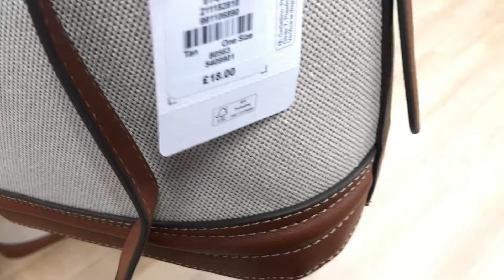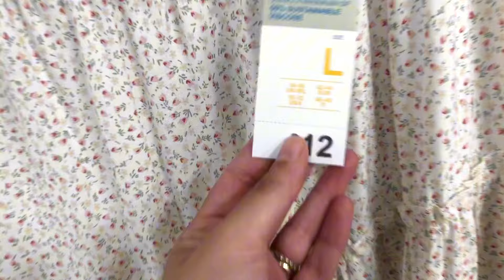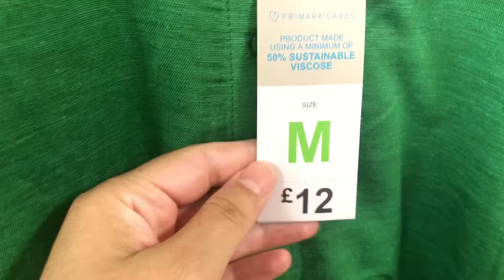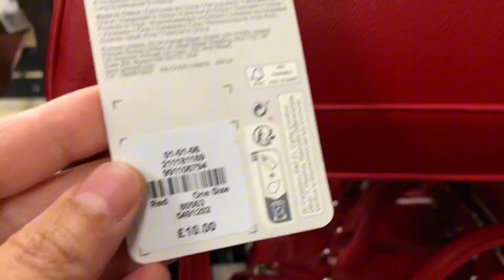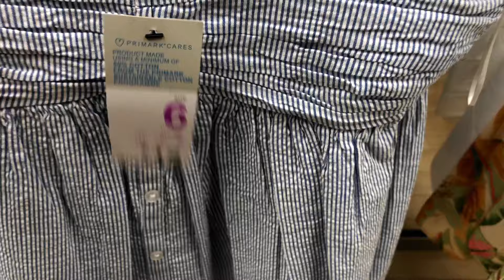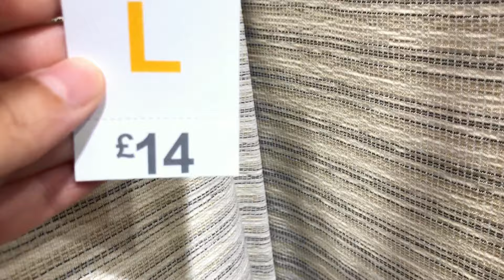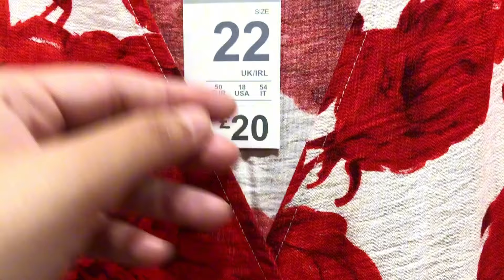Primark New Collection July 2024 Shopping Vlog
Primark New Collection July 2024@Primarkloveuk